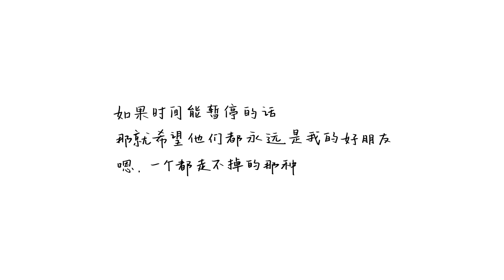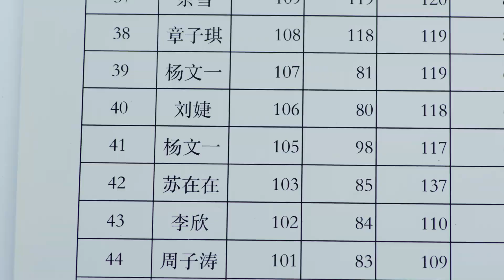💗甜妹第一次和男神約會小鹿亂撞，而男神全程盯著甜妹笑🥰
劇名（Drama Name）：當我飛奔向你 When I Fly Towards You

【故事梗概】
十六歲高中女生蘇在，在良好的家庭氛圍中成長成了一個不花癡不盲從有自己主見的人。高中開學第一天，對好朋友的花痴表現出不屑一顧的蘇在遇到高冷男神張陸讓的那一瞬間就被即刻打臉。蘇在對張陸讓一見鍾情，並決定馬上採取進攻，從此變身為張陸讓身後的跟屁蟲，而這個看起來成績優秀、家境優渥的張陸讓，卻是一個自信包裹著自卑的「矛盾體」。因為天才弟弟張陸禮的存在，張陸讓總是被母親拿來與弟弟做比較。十多年來，張陸讓的人生像是生活在厚厚的殼裡，內斂話少，看似沉穩有禮貌，卻總是拒人於千里之外，但在遇到蘇在在後，張陸讓的「厚殼」人生終於透出光來，兩人的相識為彼此的人生帶來了奇妙的化學反應。